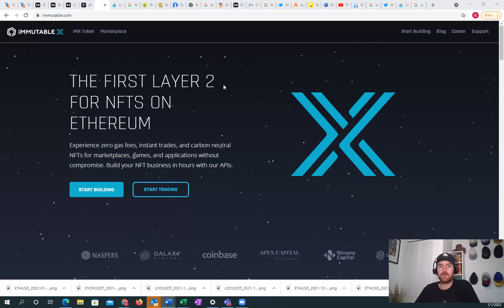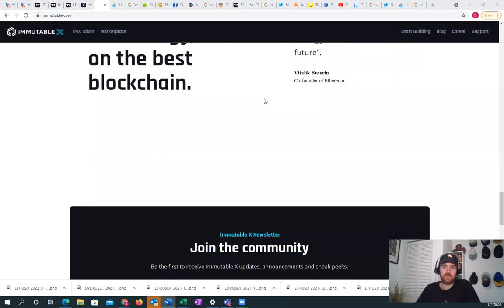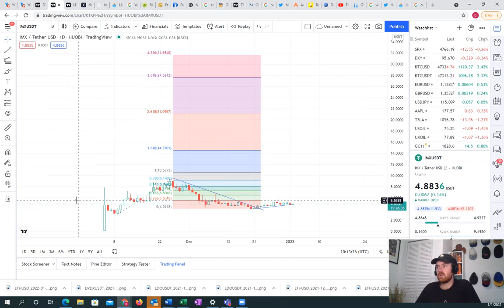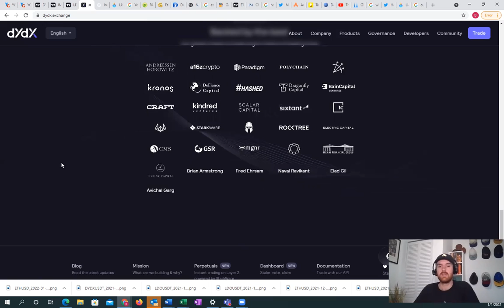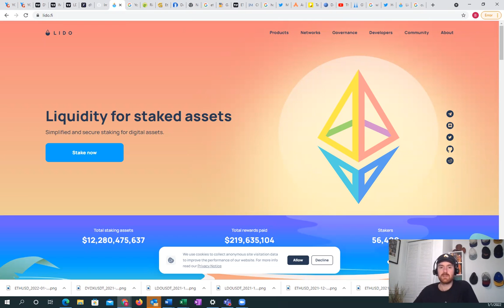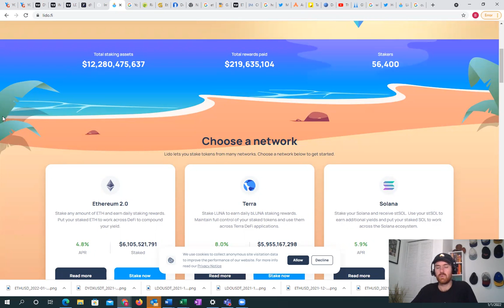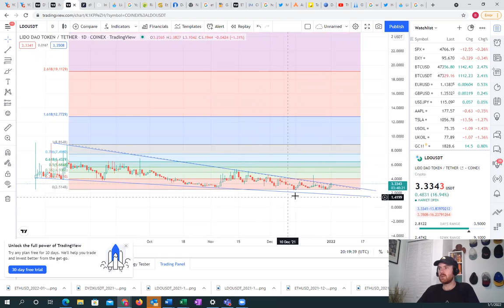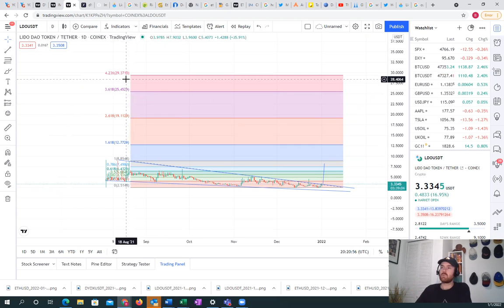Three Coins that will Outperform in 2022!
-Going over 3 top coins for 2022.